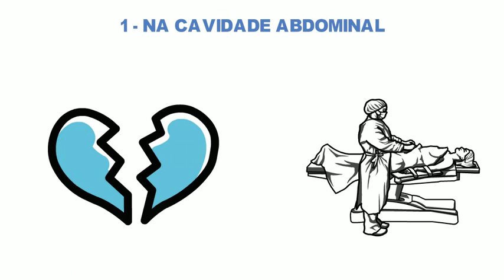GRAVIDEZ ECTÓPICA: SINTOMAS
Olá, meninas! Hoje vamos coversar sobre GRAVIDEZ ECTÓPICA: SINTOMAS.

A gravidez ectópica é uma gestação que pode ocorrer fora do útero. Quanto mais cedo se idetifica que a gestação que a grávida está passando é ectópica, melhor e com mais chances de eficiência é o tratamento. Por isso, é de suma importância para as futuras mamães que entendam sobre a gravidez ectópica e quais são os seus principais sintomas, de acordo com o local onde o feto está se formando.

Quais são os fatores de risco? Quais são as mulheres que tem mais probabilidade de ter uma gravidez ectópica?
Geralmente são mulheres que fumam, que tiveram algum tipo de doença pélvica, principalmente de caráter inflamatório, seja uma infecção por alguma bactéria ou uma endometriose grave, doenças essas que vão deixar a trompa mais tortuosa, uma anatomia diferente, então isso vai prejudicar o processo de volta do óvulo fecundado.

💰 Este é um E-book que contém informações para mamães e donas de casas que desejam trabalhar no aconchego do seu lar e ficar mais tempo com a família. Ele ensina a montar um negócio online sem burocracia e sem perder tempo. A leitora vai seguir um passo a passo de forma simples e prática